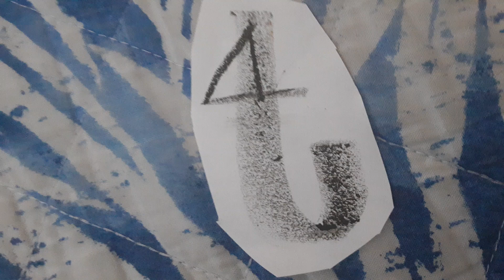Heidi Butkus The T Song